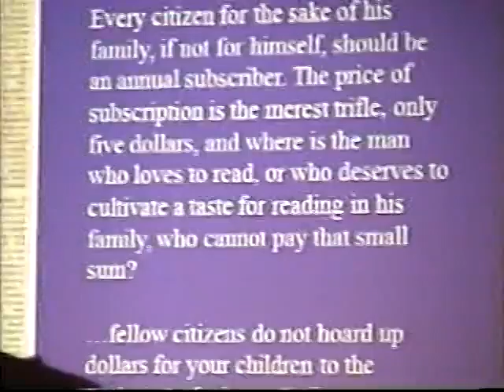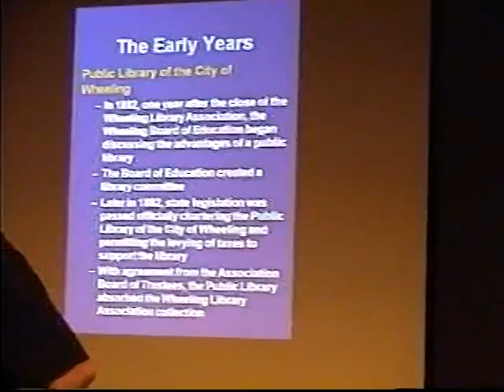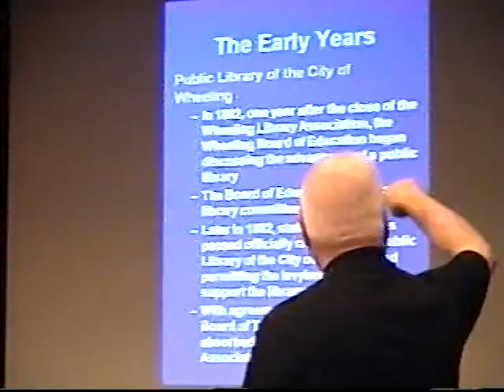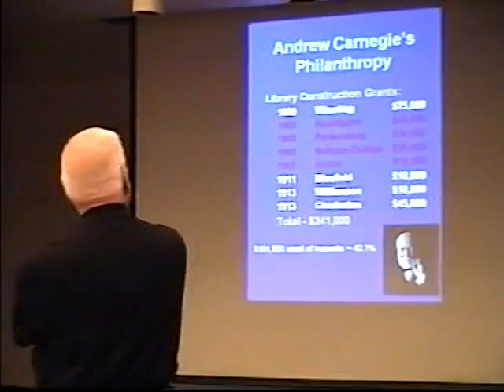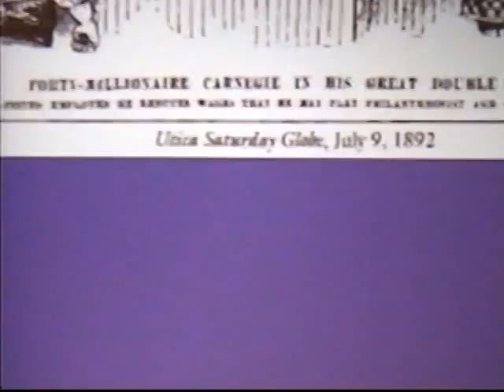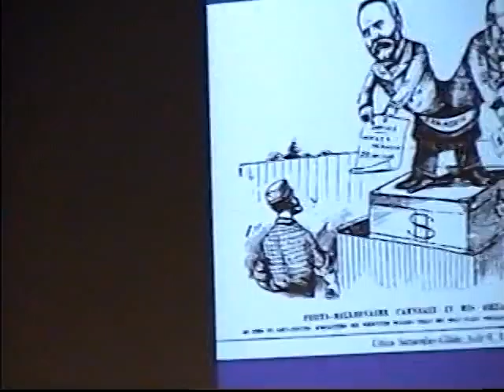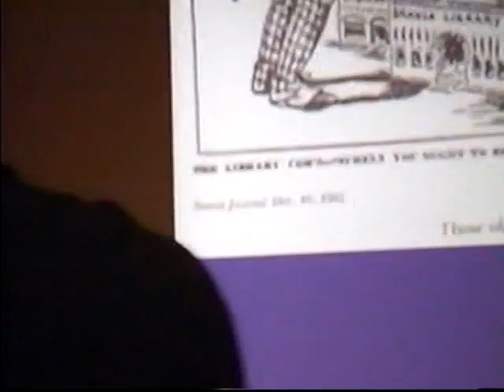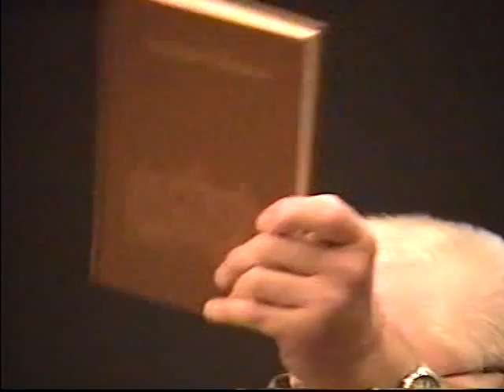A OCPL History with Chuck Julian: Part 2 of 6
Lunch with Books at the Ohio County Public Library, Chuck Julian: History of the Ohio County Public Library, 2 of 6, Recorded by Richard Morriale on April 16, 2013.